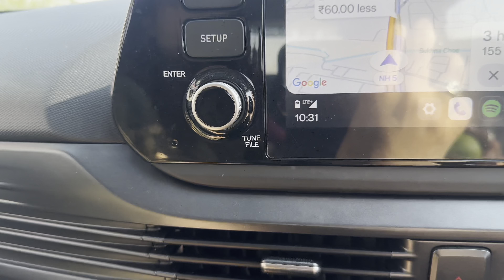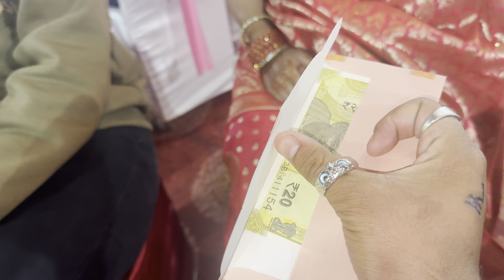Dehradun ki shadi 😍| Daily vlog | All Rounder Boy ASR